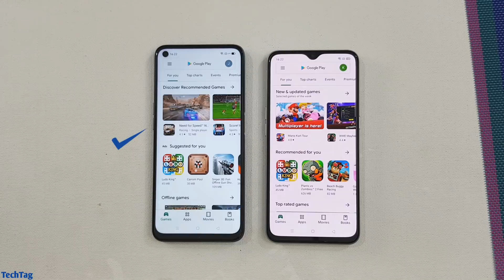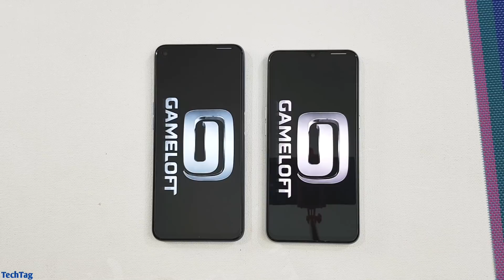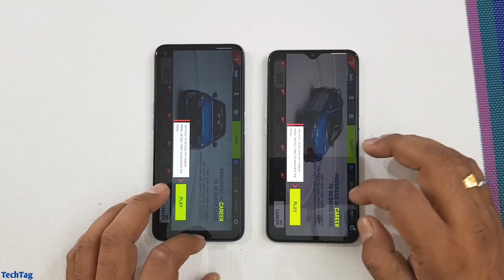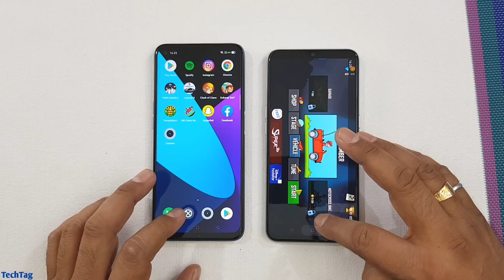Realme 6 vs Realme XT Speed Test & Camera Comparison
Realme 6 comes with 6GB of Ram & Helio G90T while on the other hand Realme XT comes with 6GB of Ram & Snapdragon 712.